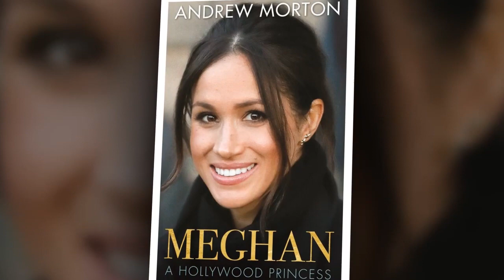Meghan Markle ended her marriage to return to Hollywood with her ex-husband, Trevor Engelson